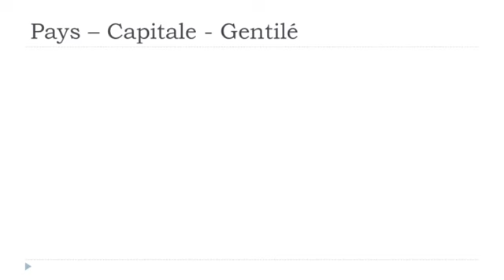Nauka francuskiego Les pays # Seychelles